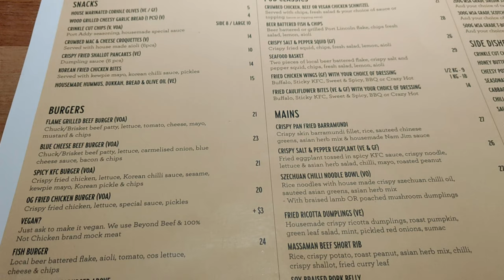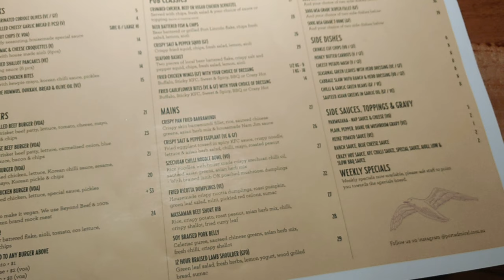PORT ADELAIDE - Adelaide's most haunted suburb?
My fascination with the paranormal has brought me to the sea side suburb of Port Adelaide. In my opinion, it is the most haunted suburb in metro Adelaide because of the concentration of ghostly activities and hauntings all set within a small radius. Not surprising given it's tragic history and the rich tapestry of stories woven into the fabric of it's existence since the beginning in 1840, when the port started to take shape.

I stop at 2 locations for lunch and coffee, namely Port Admiral Hotel and L Law Cafe respectively. The former is a well known paranormal location worthy of a visit.